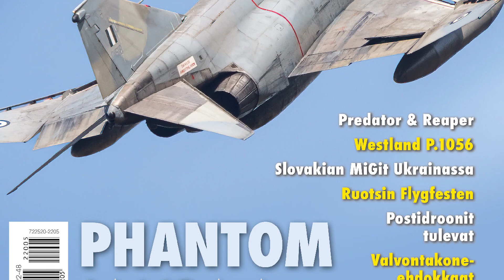Fireboss Flying Fire Truck Water Bombing - Flygfesten 2022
Fireboss is one super cool flying firefighting tanker. Two participated at Flygfesten 2022.

Plane: Fireboss, Airtractor AT-802. Brandflygplan
Pilot: Patrik Sjöberg - Fredrik Brandt

AT-802F FIRE BOSS : AMPHIBIOUS SCOOPER AIR TANKER.

No other air tanker attacks wildland/urban interface fires with the agility, tempo and effectiveness of the 802F Fire Boss.

When equipped with amphibious floats installed by Wipaire, the AT-802F becomes the Fire Boss scooper air tanker, able to land on and scoop water from nearby lakes, rivers and reservoirs. From a nearby water source, the 802F Fire Boss can deliver up to 14,000 gallons per hour for extended attack or ground support. An unimproved runway or water-side ramp and fuel are all it needs to be a highly cost-effective forward attack air tanker.

Powering the Fire Boss is the Pratt & Whitney PT6A-67F turboprop engine. With 1600 horsepower, it has more than enough muscle to keep the Fire Boss hauling its payload and maneuvering in mountainous and/or hot operating environments.

There is strength in numbers. Fire agencies around the world are boosting firefighting capability by combining 802F aircraft as coordinated flight groups. It’s an effective, cost efficient strategy for quickly containing a fire. A flight of four land-based 802F air tankers can deliver 3,200 gallons to contain small shrub-fueled fires (2.5 to 3.5 acres) with one round of retardant. Larger fires can be contained with four 802F aircraft if roads or natural breaks can be incorporated as containment lines. These fire response flight groups enable fire agencies to adjust their response level to the fire size and behavior.

Flygfesten

Flygfesten is a non-profit arrangement and is held to promote the activity of the club in particular and to aviation in general. It offers a good forum for aviation enthusiasts to meet other likeminded, while it is a fine opportunity for us to recruit new club members.